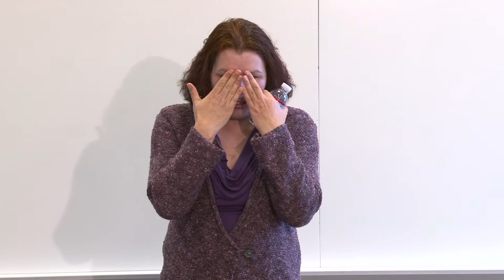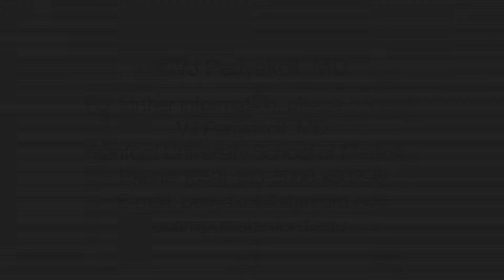ASC Caregiver Conference 2012 - Spanish - Cuidado Personal y Manejo de la Tension Part 5 of 5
Esther Wilson-Arias, MSW